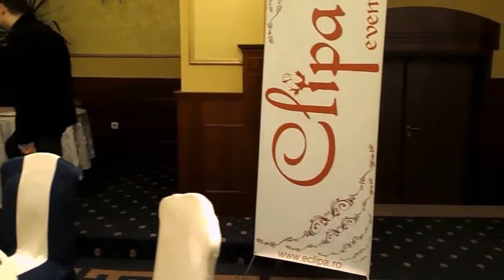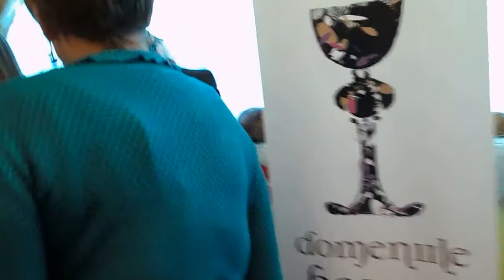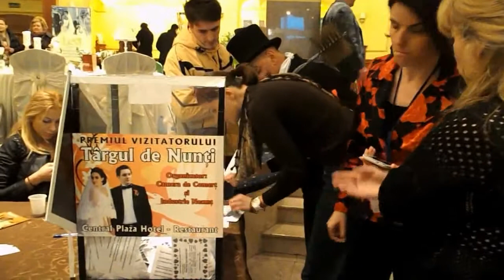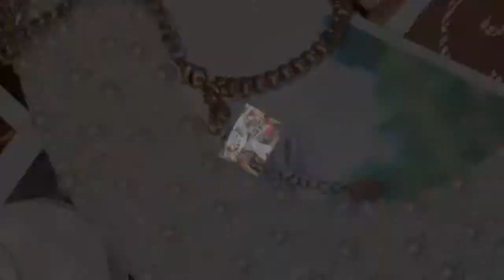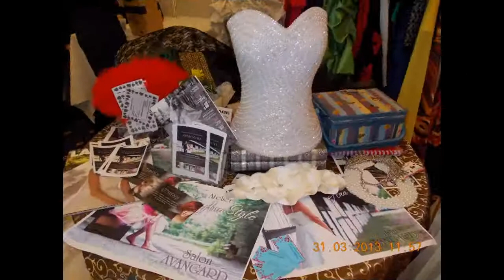Targ de nunti Piatra Neamt, Romania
Rochia de mireasă este haina purtată de mireasă în timpul ceremoniei de căsătorie, în cele mai multe culturi.